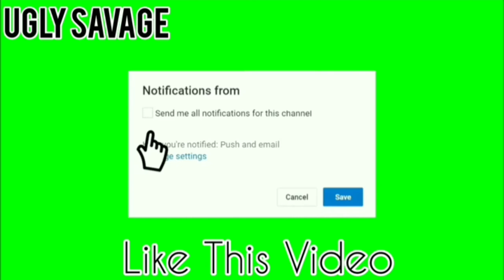Did I Become A **SERIALKILLER** ? (EXTREME GTA)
This is a gta5 video of me playing it please don't forget to like and subscribe for more content and i love yawl - WHEN YAWL GONNA HELP ME GET YOUTUBE CHECKS??

Ugly Savage
ugly savage

gaming

Content

Socials
Mixer - UglySavageSZN

Fortnitesucks

gta 5,
gta 5 new car,
gta 5 casino heist,
gta5 ardent,
gta 5 arcade,
gta 5 apc,
gta 5 ad,
gta 5 asmr,
gta 5 army,
gta 5 afk,
gta 5 akula,
gta 5 animation,
gta 5 avenger,
gta 5 best,
gta 5 bunker,
gta 5 best cars,
gta 5 big con,
gta 5 best outfits,
gta 5 bmx,
gta 5 bmw,
gta 5 beasty,
gta 5 base,
beautiful o.b gta 5,
cardi b gta 5,
gta 5 a b c,
gta5 엔딩 b,
gta5 큰거한방 b,
gta5 b-11 스트라이크포스,
gta 5 cop,
gta 5 cj,
gta 5 car show,
gta 5 codes,
c gta 5,
ankita c gta 5,
corsa c gta 5,
a b c gta 5,
ankkita c gta 5,
gta 5 pc mission,
nasty c gta 5,
gta 5 ending c credits,
gta 5 ending c reaction,
gta 5 after ending c,
gta 5 dlc,
gta 5 doj,
gta5 discord,
gta 5 drifting,
gta 5 donk,
gta 5 duplication glitch,
gta 5 double money,
gta 5 drag racing,
dido d gta 5,
gta 5 d day,
gta 5 lapd,
gta 5 kd,
gta 5 online d,
koba la d gta5,
gta 5 ep 1,
gta 5 event,
gta 5 ewo,
gta 5 everon,
gta 5 easy money glitch,
gta 5 edits,
gta5 exe,
e gta 5,
gta 5 eazy e,
gta 5 formula e,
gta 5 r.e.a.l,
stef e phere gta 5,
lyon e anna gta 5,
lyon e gta 5,
gta 5 funny,
gta 5 f1,
gta 5 funny moments,
gta5 falls,
gta 5 free,
gta 5 fastest car,
gta 5 furia,
gta 5 funny fails,
gta 5 fivem,
gta 5 f,
gta 5 mission f,
gta 5 f-22,
gta5 f-35,
gta5 f-15,
gta5 f-1,
gta 5 f 16,
gta 5 gameplay,
gta 5 god mode,
gta 5 game,
gta 5 ghost,
gta 5 gang,
gta 5 gctf,
gta 5 gtr,
gta 5 guns,
gta 5 graniti,
g gta 5,
polo g gta 5,
g wagon gta 5,
gta 5 fan g,
gta 5 money g,
g herbo gta 5,
g star gta 5,
g.one in gta5,
gta 5 heist,
gta 5 how to,
gta 5 hacks,
gta 5 hindi,
gta 5 hydra,
gta 5 how to make money,
gta 5 hood,
gta 5 hellcat,
gta 5 hulk,
gta 5 hanger,
h gta 5,
mission h gta 5,
junior h gta 5,
scar h gta 5,
triple h gta 5,
kristian ph gta 5,
gta 5 glitch,
gta 5 mission h trevor,
h g gta 5,
gta 5 in hindi,
gta5 invincible arms,
gta 5 ifruit radio,
gta 5 ios,
gta 5 in the hood,
gta 5 ign,
gta 5 in 2020,
gta 5 jb700w,
gta 5 jammers,
gta 5 jet,
gta 5 joker,
gta 5 joggers,
gta 5 jobs,
gta 5 jeep,
gta 5 jumps,
gta 5 jetpack,
j gta 5,
m j gta 5,
indo-j gta 5,
tamilan j gta 5,
juicy j gta 5,
big j gta 5,
j hus gta 5,
gta 5 a j gaming,
gta 5 j stone,
j cole gta 5,
gta 5 komoda,
gta 5 kills,
gta 5 killer,
gta 5 khmer,
gta 5 kings,
gta 5 kanjo,
gta 5 karin everon,
gta 5 kobe,
gta 5 keypad,
gta 5 krieger,
k gta 5,
tay k gta 5,
gta 5 mr k,
50 k gta 5,
gta5 live ps4,
gta 5 lspdfr,
gta 5 life,
gta 5 lester,
gta 5 lowrider,
gta 5 last mission,
gta 5 lspd,
gta 5 like a boss,
gta5 lambo,
l gta 5,
gta 5 mision l,
l'histoire de gta 5,
gagner de l'argent gta 5,
gta5 l.a roads,
gta 5 money drop,
gta5 mods ps4,
gta 5 memes,
gta 5 mod menu,
gta 5 modded outfits,
m gta 5,
gta 5 mission m,
gta 5 funny m,
gta 5 online m,
c.o.m gta 5,
gta5 five m hack,
gta 5 m görevi,
gta5 m.2,
gta 5 new,
gta 5 new update,
gta 5 navy revolver,
gta 5 new dlc,
gta 5 new gun,
gta 5 new truck,
gta 5 nightclub,
gta 5 nuke,
gta 5 neo,
gta5 boyz n the hood,
gta 5 hide n seek,
gta 5 cops n crooks,
gta 5 run n gun,
gta 5 up n atomizer,
gta 5 ke n,
gta5 veloster n,
gta 5 offline,
gta5 on pc,
gta 5 online glitches,
gta 5 online live,
gta 5 ost,
o gta 5,
gta 5 o,
zerando o gta 5,
gta 5 all p.o.i,
duke o death gta 5,
gta 5 o inicio,
o zi din gta 5,
ciekawostki o gta 5,
rap o gta 5,
gta 5 purge,
gta 5 police mod,
gta 5 pyro,
gta 5 pvp,
gta 5 ps4 mods,
gta 5 parkour,
p gta 5,
p gta 5 mission,
gta 5 scope all p.o.i,
gta 5 r.i.p,
gta5 p 996 레이저,
gta5 p-996,
gta5 p 45,
gta 5 p görevi,
gta 5 quick money,
gta 5 queen,
gta 5 qartulad,
gta 5 q,
gta 5 quad,
gta 5 quicksand,
gta 5 quicksilver,
gta 5 quiz,
gta 5 quotes,
gta 5 quad bike,
schoolboy q gta 5,
the q gta 5,
granit q gta 5,
h20 delirious gta 5 q&a,
vanossgaming gta 5 q and a,
gta 5 q siren,
gta 5 ep q,
gta 5 syafiq aiman q&a,
gta 5 qmobile,
gta 5 ragdoll,
gta 5 radio,
gta 5 real life,
gta 5 rc tank,
gta 5 rng,
gta 5 races,
gta 5 rp glitch,
gta 5 rage,
r gta 5,
gta 5 r,
gta 5 paragon r,
turismo r gta 5,
r gamer indonesia gta 5,
r user gta 5,
gta 5 golf r,
gta 5 vs r,
gta 5 r gamer,
gta 5 story,
gta 5 snow,
gta 5 stu